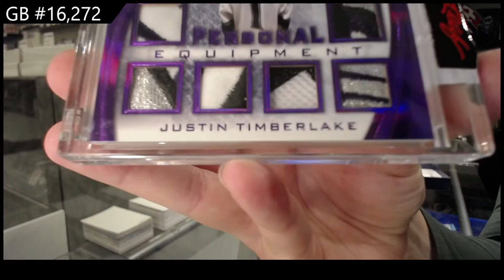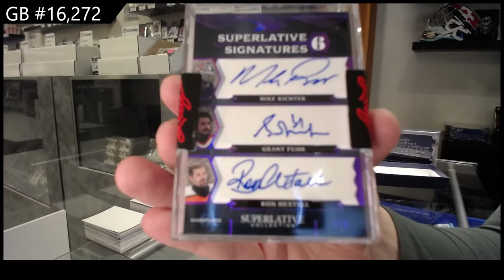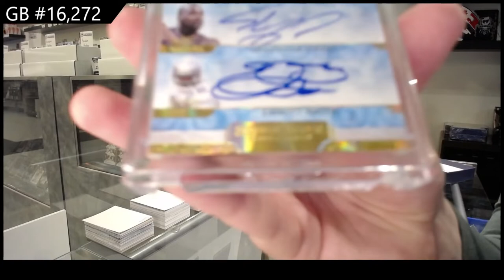2021 Leaf Superlative Hockey 2 Box Break - C&C GB #16,272